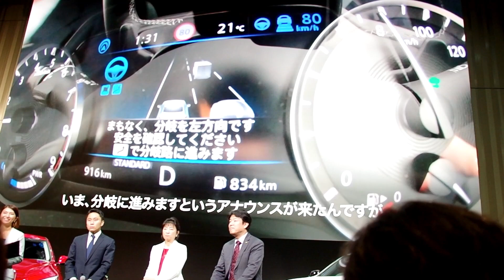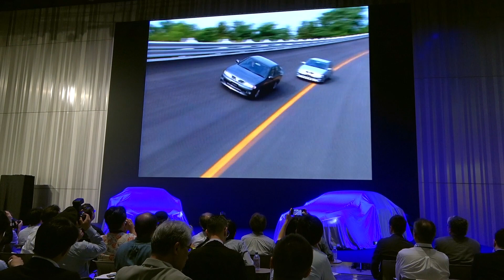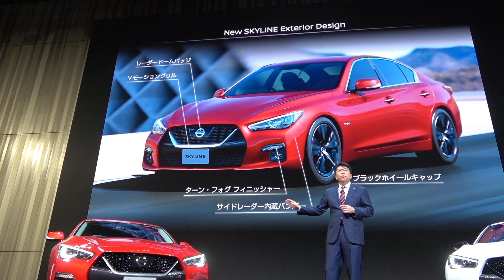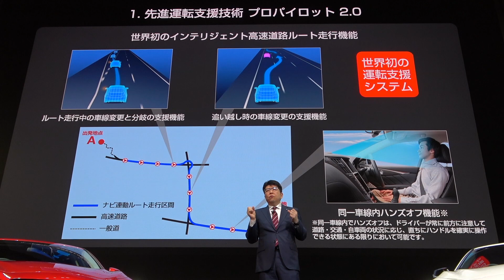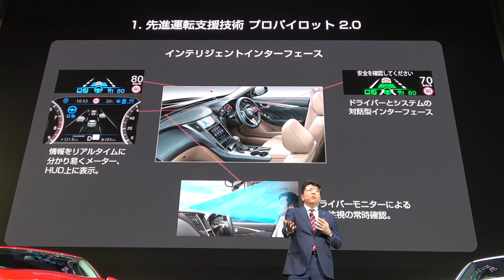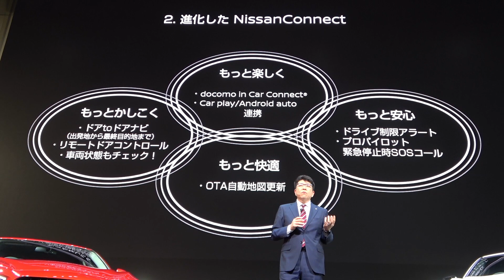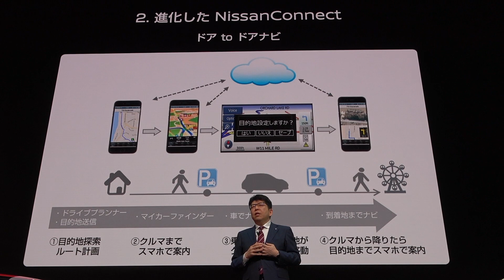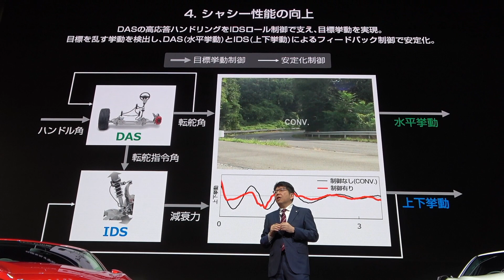新プロパイロットはそんなにスゴい!? 新型スカイラインはどこが変わった？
2019年7月14日に発表された、新型スカイライン。新型と表記していますが、V37型現行モデルのビッグマイナーチェンジです。

今回の変更点は大きく4点です。
・先進運転支援「プロパイロット2.0」搭載
・3リットルV6ツインターボを新採用
・電子制御サスペンションの設定
・最新コネクティッドサービスの提供

日産のエキサイトメント アンバサダーに就任して間もない、オリンピックの銀メダリスト太田雄貴さんが来場し、先行試乗の印象も語ってくれました。冒頭に流れる驚きの声は、プロパイロットを初めて体験する人の率直な意見なのかもしれません。

driverオフィシャルサイトはこちら